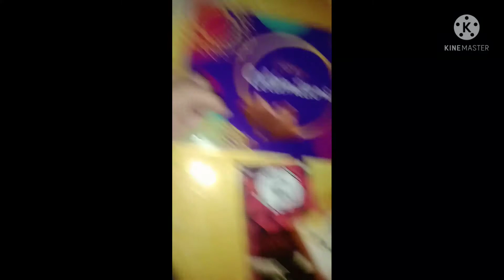surprise for reja birthdayvlog ✌❤